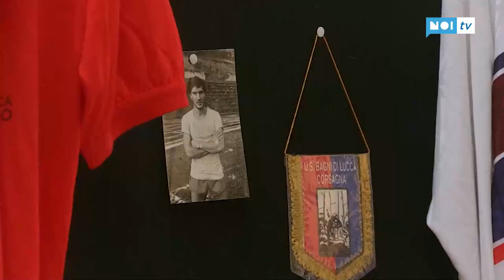L'antico blasone ormai perduto del Bagni di Lucca Calcio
Sabato il Park Hotel Regina di Bagni di Lucca si è tinto di rossoblu per festeggiare e rievocare, con un pizzico, anzi di più, di nostalgia, i fasti e le gesta della locale squadra calcistica che, lo scorso 1 maggio, ha festeggiato i suoi primi 112 anni dalla fondazione.

NoiTv